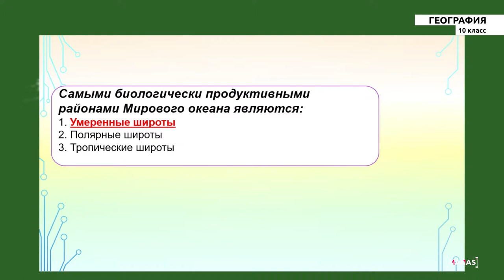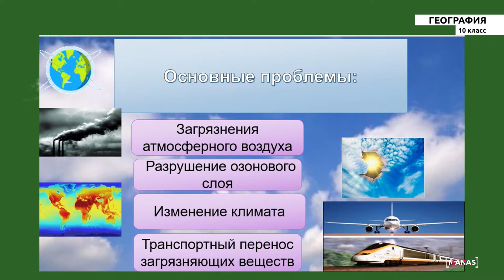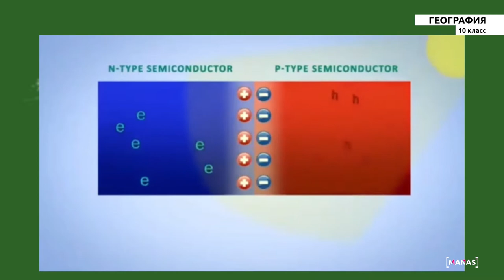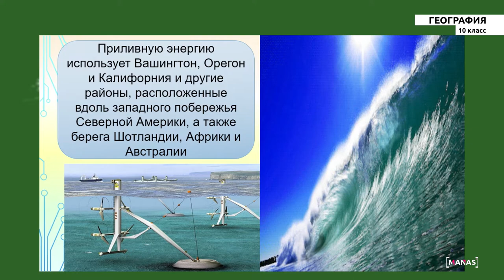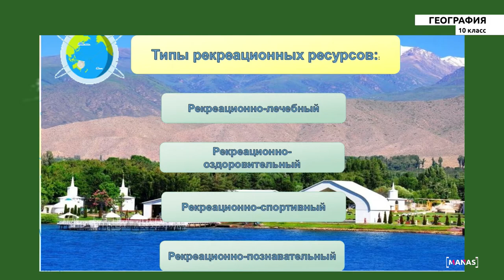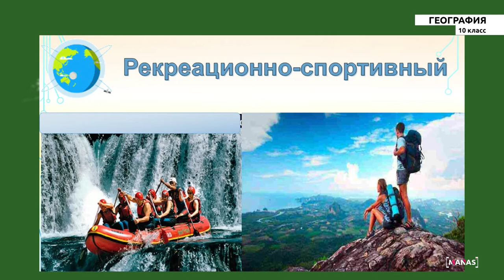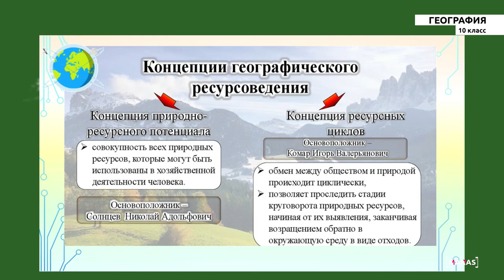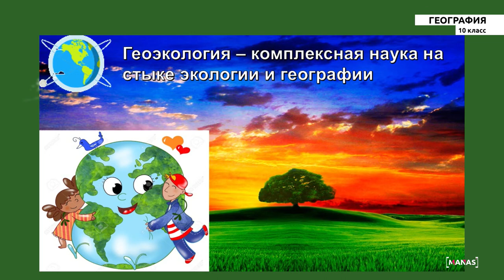10 класс - РУ - География - №3 - Климатические, космические, рекреационные ресурсы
10 класс - РУ - География - №3 - Климатические, космические, рекреационные ресурсы